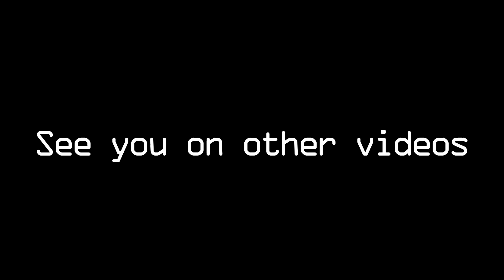Override |Valorant Montage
Thanks